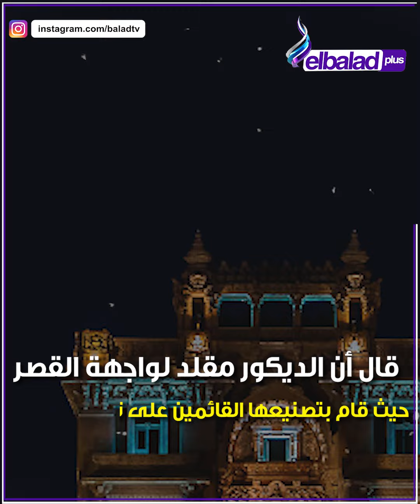عمر كمال وحسن شاكوش يثيران أزمة بكليب راقصة في قصر البارون.. والسياحة ترد